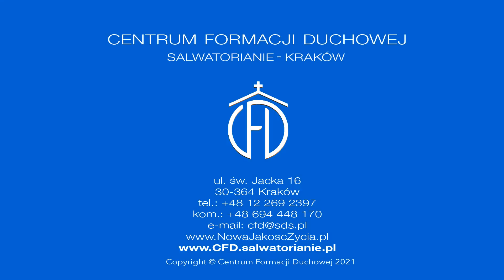O poplątanym sercu [Słowo na jutro 276]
Piotr Stawarz SDS
Wtorek, IX Tydzień zwykły
Czytania:
Tb 2, 9-14; Ps 112 (111), 1b-2. 7-9; Mk 12, 13-17